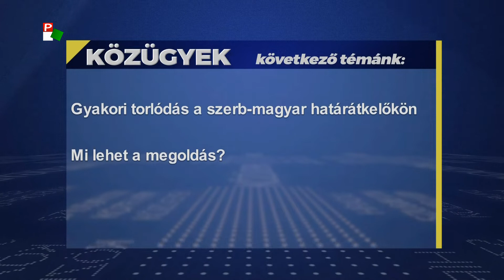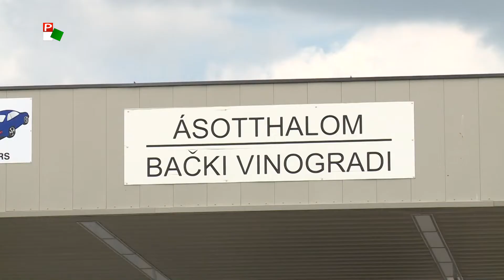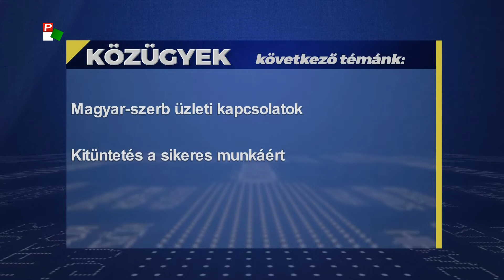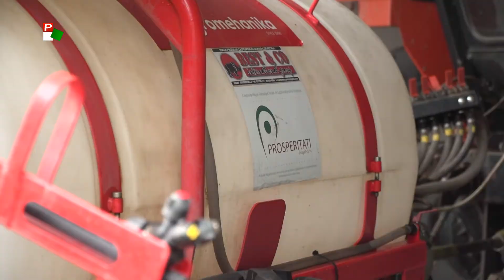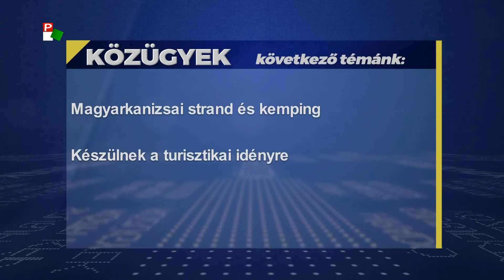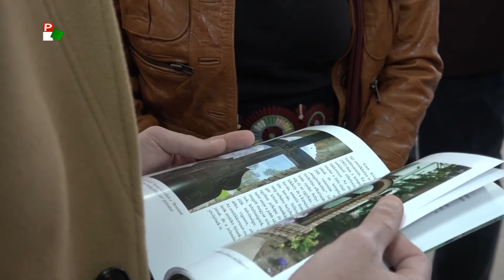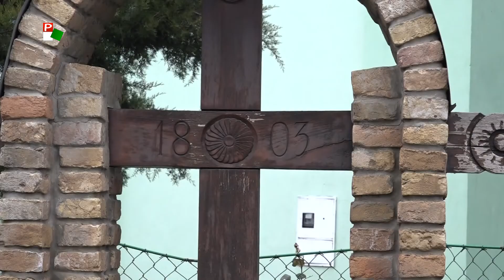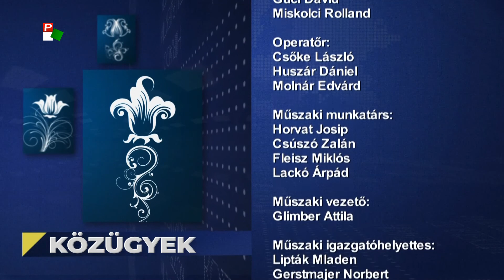Közügyek - 2021.05.17.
A Pannon RTV hírháttér műsora
A Közügyek mai adásának témái:
- Gyakori torlódás a szerb-magyar határátkelőkön. Mi lehet a megoldás?
- Magyar-szerb üzleti kapcsolatok. Kitüntetés a sikeres munkáért.
- Prosperitati integrátori rendszer - a termelők válthatnak felvásárlót.
- Magyarkanizsai strand és kemping - készülnek a turisztikai idényre.
- Templombúcsú és falunap volt Tordán - élhető bánáti falu.
- 15 éves az Aranykapu Játszóház - családi rendezvény a szabadkai Népkörben.